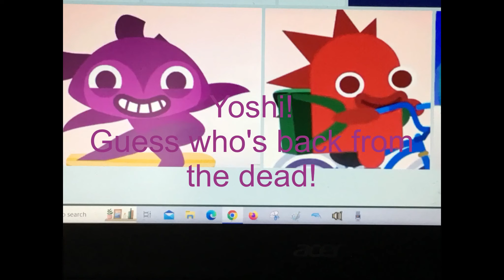Scampi and Rocky Cheer Yoshi Up